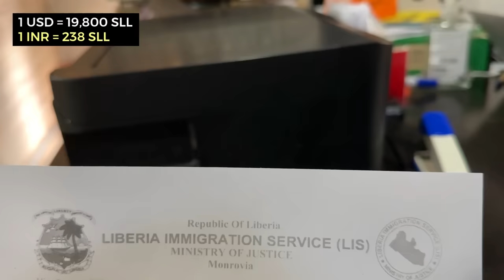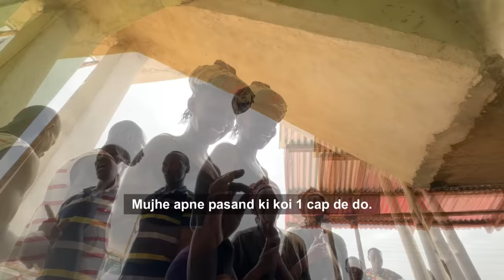Confronted by Locals in Sierra Leone! 🇸🇱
My journey from Bo (Sierra Leone’s second largest city) to the Liberia border! 🇸🇱🇱🇷